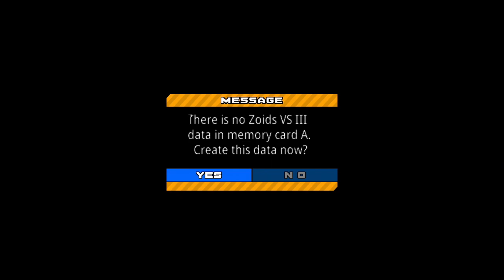GC Zoids Vs. III